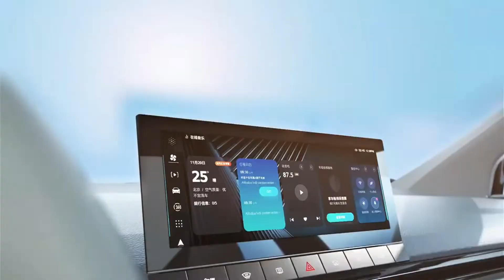New 2023 MG4 - Mulan!! Electric Crossover Design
Musiciant: @iksonmusic